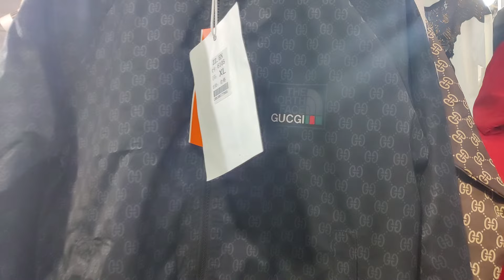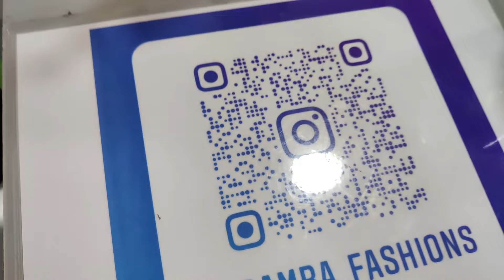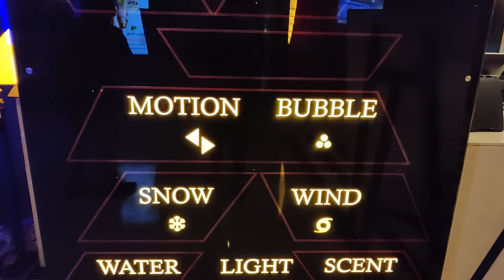BENGALURU JOKE ZUMA | VLOG - 5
Socials